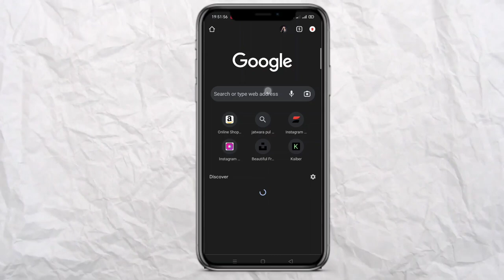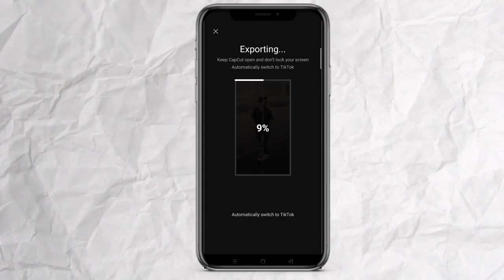Capcut new template | nhung flop (vk) capcut template | capcut template new trend | capcut editing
Capcut new template | nhung flop (vk) capcut template | capcut template new trend | capcut editing Capcut new template | nhung flop (vk) capcut template | capcut template new trend | capcut editing

Topic cover:-
nhung flop (vk)
nhung flop (vk) capcut template
nhung flop (vk) trending reel video editing
Capcut template reel video editing
New trending reel video editing
Capcut trending template
Template trend
Instagram viral reel video editing
Capcut reel
Capcut reel template